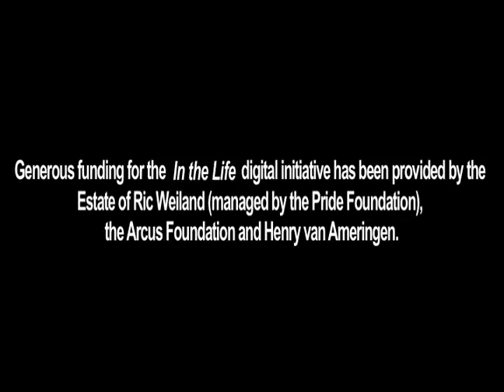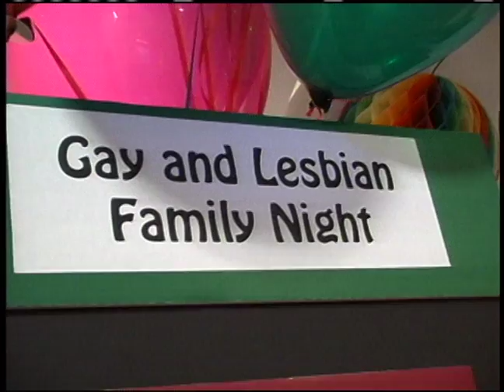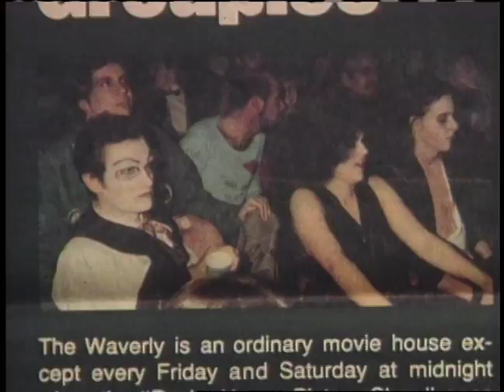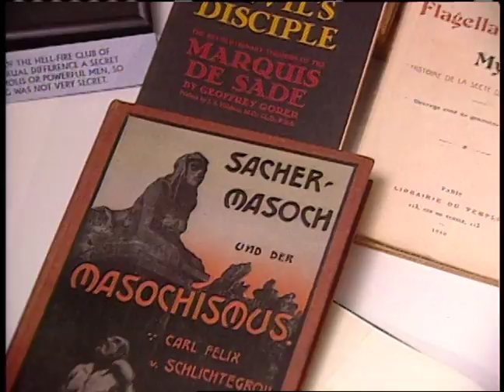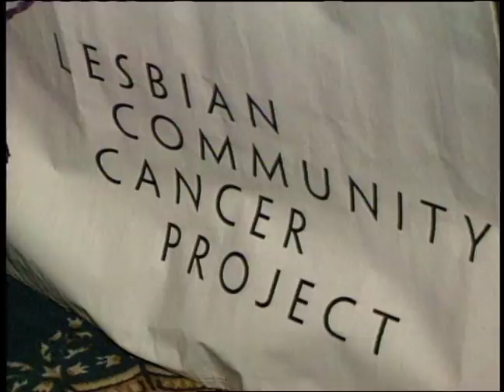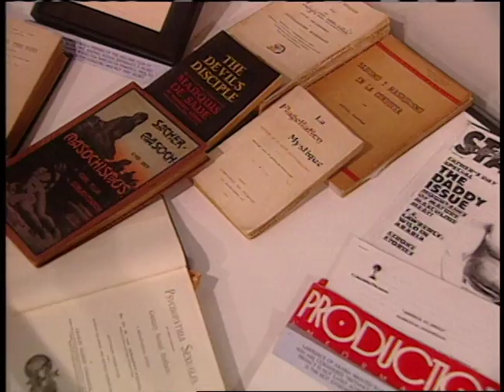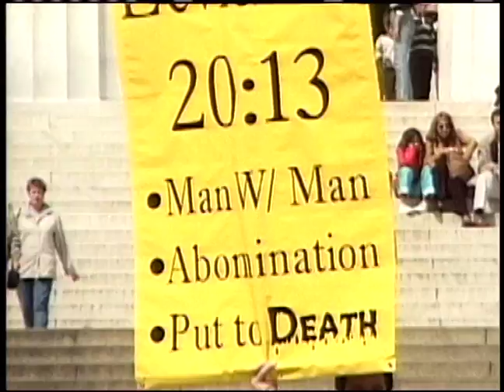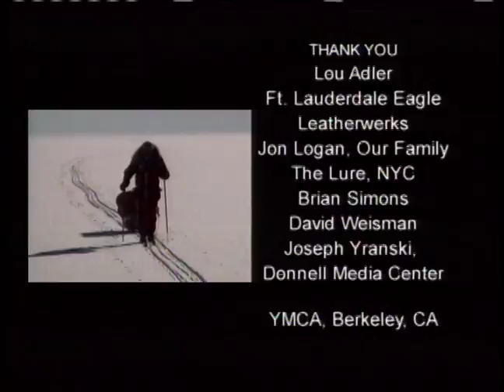In the Life: Ep. 1009, "Pride"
In the Life: Episode 1009, Pride." Original air date: June 2001. Host: Host: Katherine Linton.Featured guests: Felicia Park-Rogers, Sal Piro, Susan Sarandon, Nancy Lanoue, Ann Bancroft, James Dale, E. Lynn Harris.

Summary: The episode begins with a segment covering the COLAGE organization and Felicia Park-Rogers in San Francisco. The next segment features Sal Piro and Susan Sarandon discussing The Rocky Horror Picture Show, and the In the News segment covers a pledge drive to protest an anti-LGBT website in Madison, WI. The next segment spotlights Nancy Lanoue and the Thousand Waves Martial Arts and Self-Defense Center in Chicago. The In the Arts segment covers the 25th anniversary of the San Francisco Lesbian and Gay Film Festival, and looks at the films, The Adventures of Felix, Lost & Delirious and Kiss of the Spider Woman. The next segment looks at leather culture, and another spotlights explorer Ann Bancroft's Antarctic expedition. The Galluccio family and James Dale provide PSAs during the episode, and E. Lynn Harris provides the celebrity ID.

Note: Some audiovisual content removed due to copyright restrictions.

Excerpts from The Rocky Horror Picture Show (1975):
00:25
13:46
14:03
14:16
14:29
14:59
15:17
16:21
16:52
17:05
20:02
20:10
20:27
20:45

Excerpt from Kiss of the Spider Woman (1985):
34:22